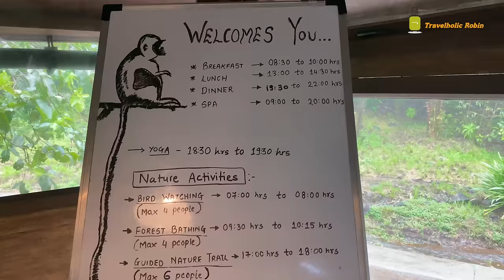Exploring The Machan Lonavala| Luxury stay in the Woods| Tree house| 4K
Best place for nature lovers. This property is located in the dense forest.
Total cut out from the city. A very well maintained property.

Our experience shared in this vlog. Do checkout.😀

Music used